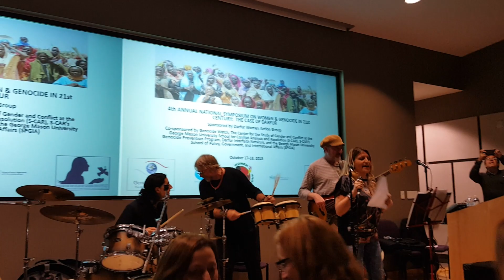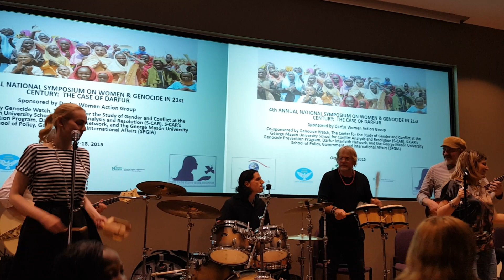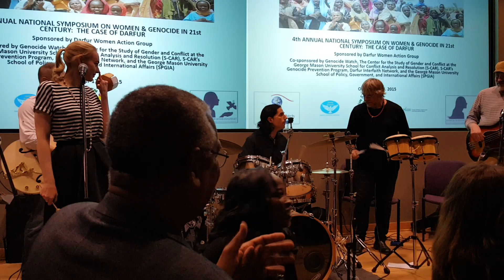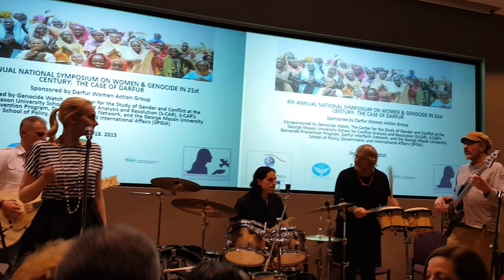Kalimba de luna - Tony Esposito and MusiChianti